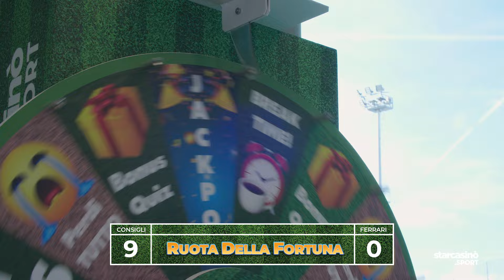Ruota della Fortuna con Consigli e Ferrari 🖤💚 Hosted by ILFUBBE | StarCasinò.Sport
🎥 Non perderti la sfida mozzafiato alla Ruota della Fortuna di StarCasinò Sport con Andrea Consigli e Gian Marco Ferrari del Sassuolo, accompagnati dall'entusiasmo contagioso di @Ilfubbe! Chi conquisterà la fortuna? Scopriamolo insieme! ⚽